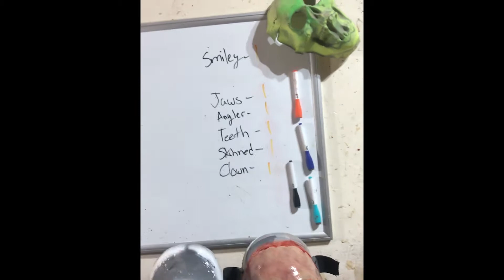August 2nd - 8th 2020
This is the first attempt at putting out more content on our youtube page. What exactly will I be showing? Great question, maybe tutorials, maybe just daily things that happen around the shop with orders and creating new monsters. Frankly let's just be grateful I picked up the camera and actually remember to record something. Anyways I’m just rambling now, enjoy this introduction video that covers nothing.

Yes we ship international.